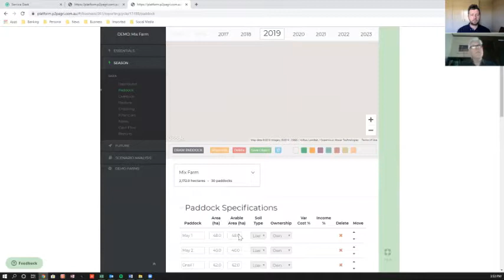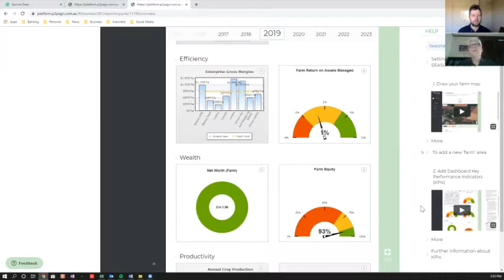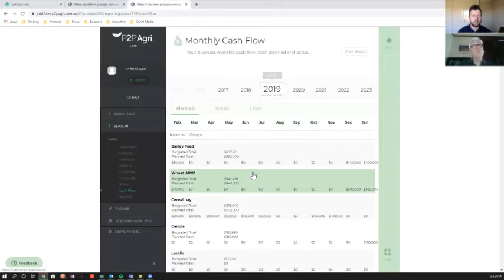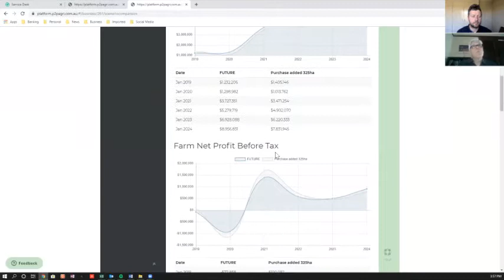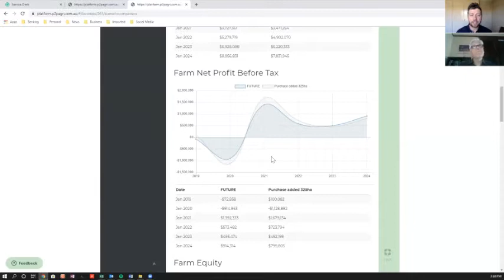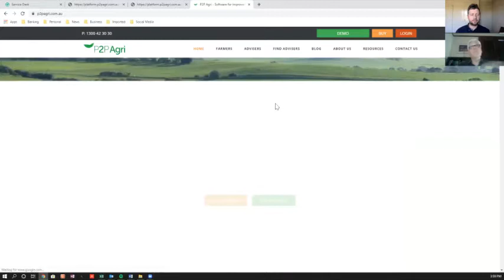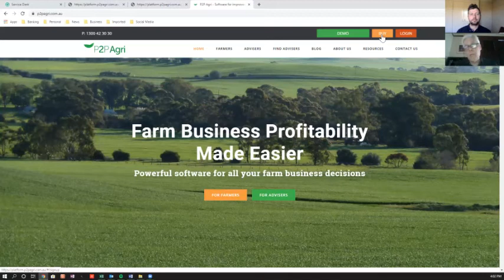Farm Business Profitability Made Easier | with Mike Krause - the Founder of P2P Agri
We interview great people who are helping farmers to get farm ownership ready or make farmers more profitable and successful - we do this to help save you time

Today is no different. I have the pleasure of interviewing Mike Krause who is the Founder of P2P Agri.

P2P Agri is the platform we will be using through our Cultivator Program in 2020 where 10 farmers will be pitching to an investor who will back the best farmer.

Our farmers will be developing their 5-year financial model through this system.

Mike has worked with farmers for years and in government, banking and the insurance sectors

P2P Agri is software to help farmers manage their business - Their mission is to help farm businesses be profitable and sustainable into the future

Also, Mike wrote Farming the business - sowing for your future - which is free or $10 from GRDC. Well worth the ready and also will be used in our Cultivator program

Questions
1. What is P2P
2. Why did you start it?
3. What intrigued you about Cultivate Farms?
4. What is the GRDC book you wrote?
5. How will you support Cultivator and the 10 aspiring farmers?
6. Can we run through some tools in P2P
7. How should farmers use it?

Cultivate Farm Links